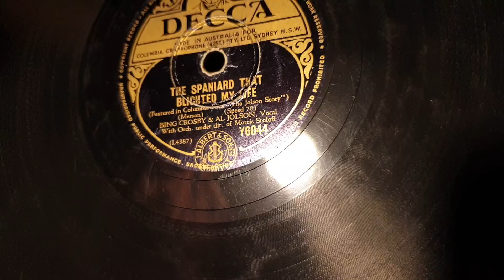The Spaniard That Blighted My Life. Decca 78rpm. Bing Crosby & AL Jolson. Columbia 113 Gramophone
Columbia 113 Portable Gramophone Phonograph